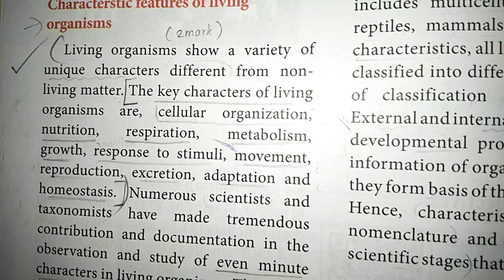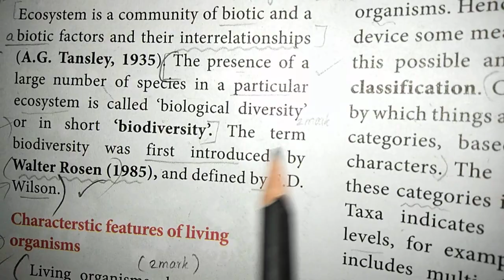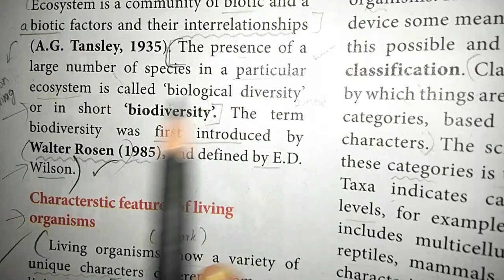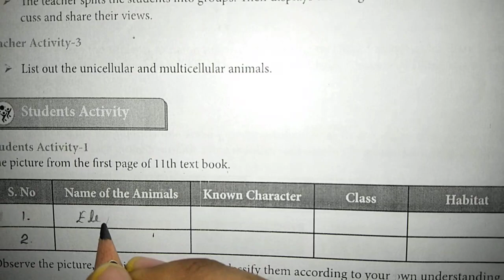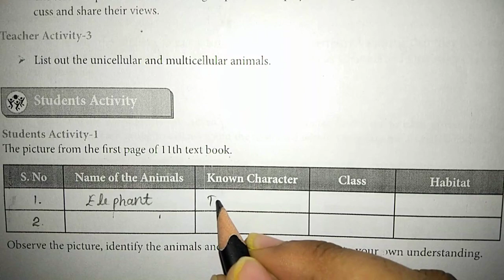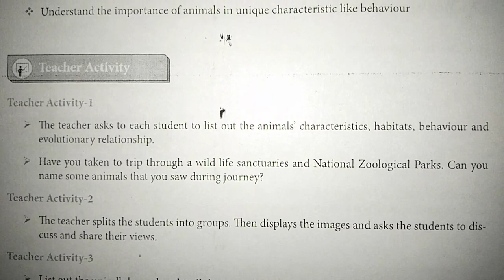REFRESHER COURSE MODULE || Class 11 Bio - Zoology || 1. Diversity of Animals - Introduction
Animals Characteristics , Habitats , Behavior and evolutionary relationship

Biodiversity explanation &
Characteristics of living organisms

Student Activity answer and Assessment answer was given